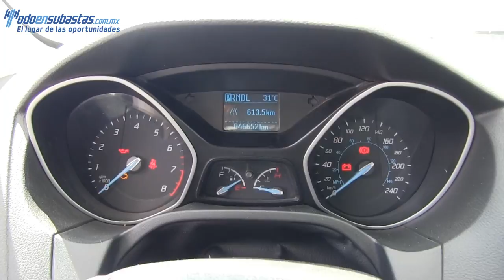102966 Ford / Focus / 2013